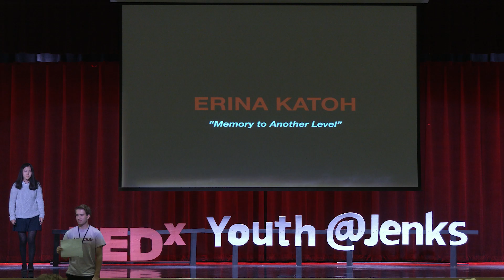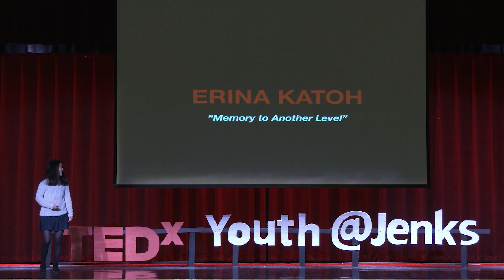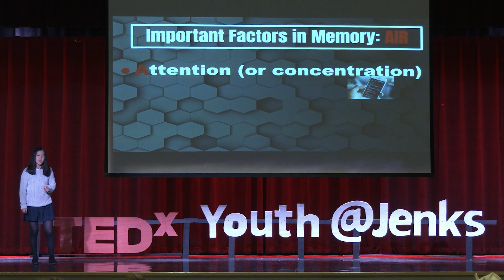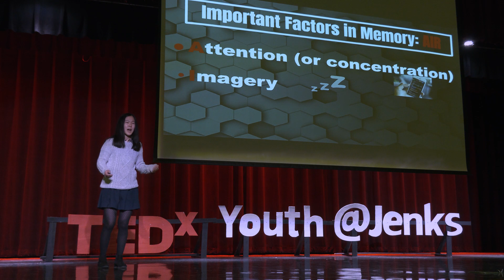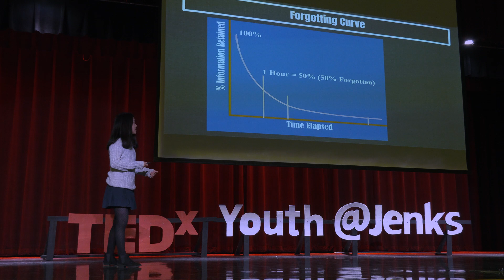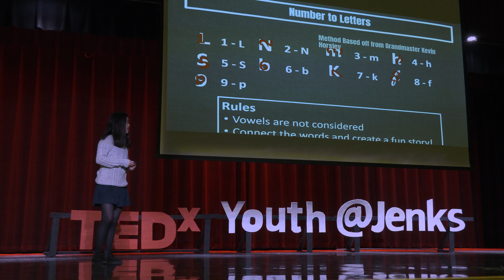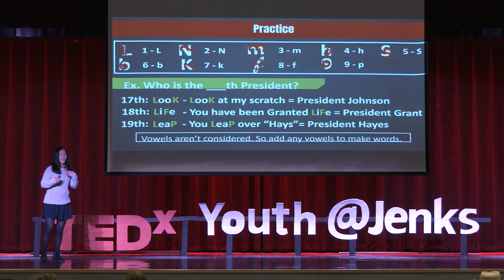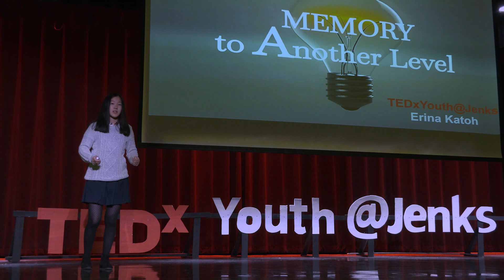Memory to Another Level | Erina Katoh | TEDxYouth@Jenks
In school, everyday life, and extracurriculars such as the science bowl, she has recognized the importance of memory. In her talk, she would like to share with everyone methods and steps that everyone can take to help improve one's memorization skills. Erina Katoh is in ninth grade at Booker T. Washington High School. This talk was given at a TEDx event using the TED conference format but independently organized by a local community.